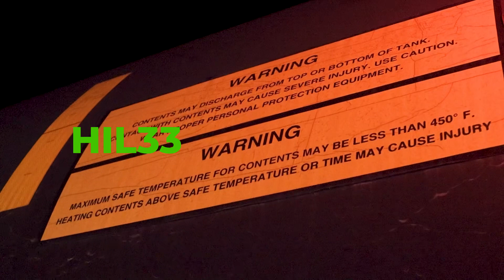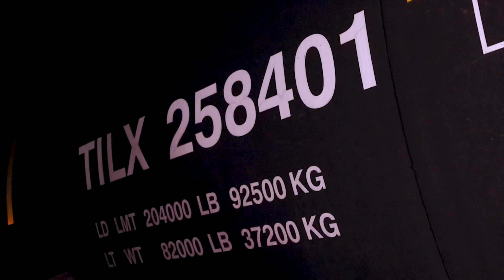Hil33 in Traffik 🏎️💨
Jacksonville